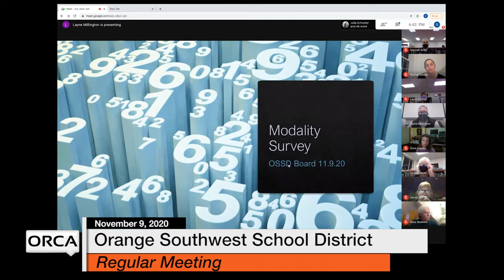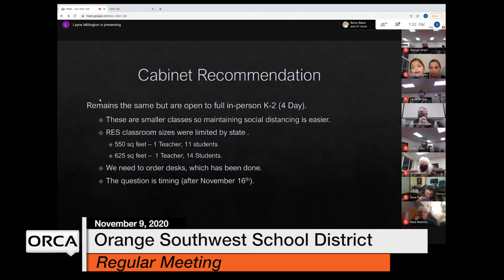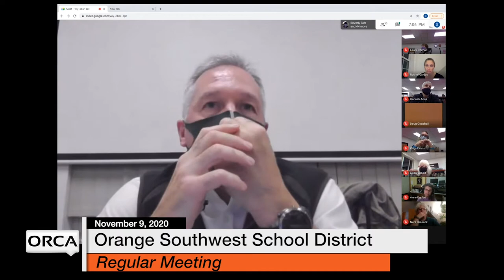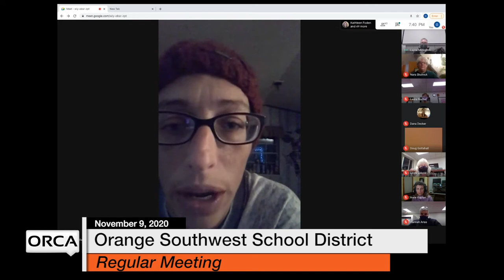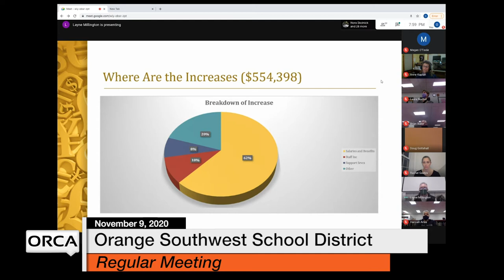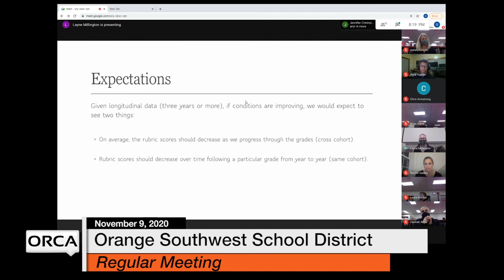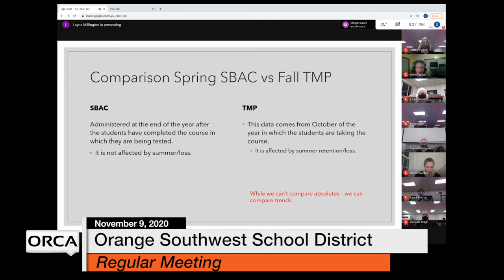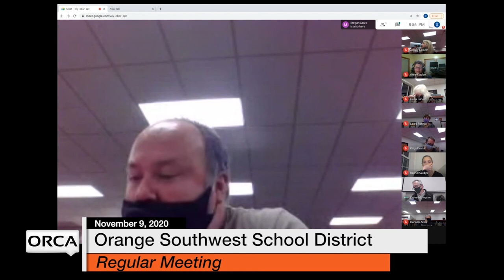Orange Southwest School District - November 9, 2020